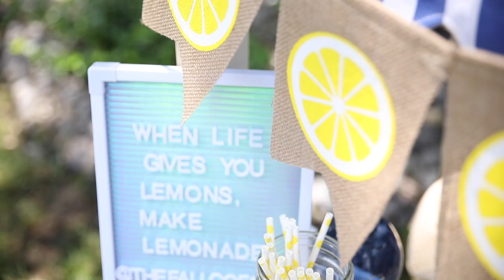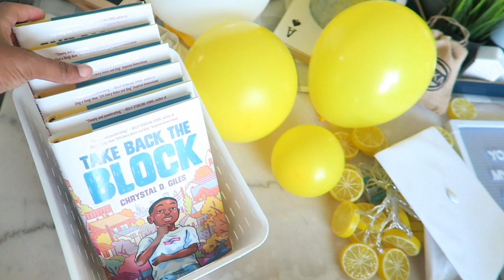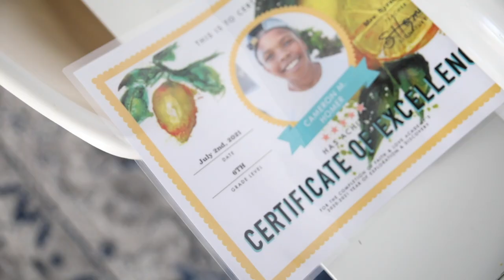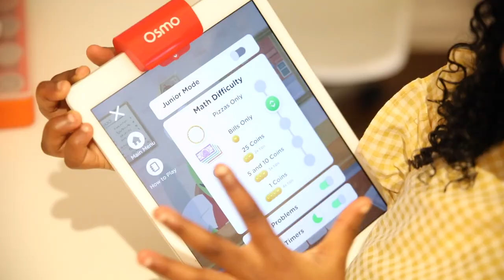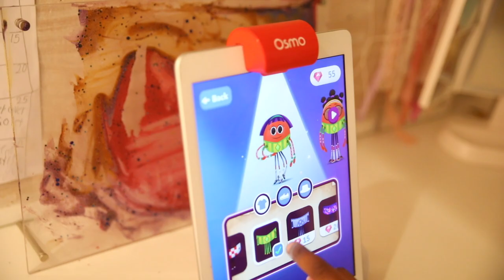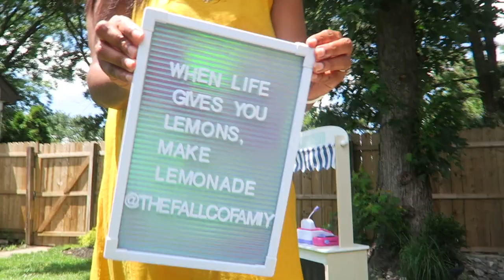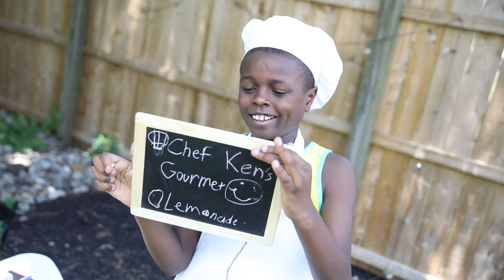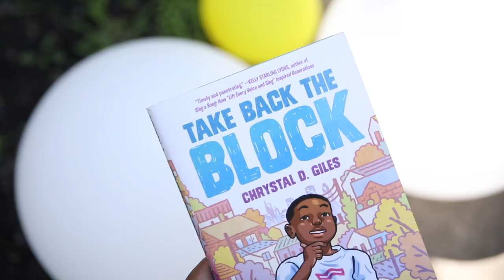LET'S CELEBRATE, END OF OUR HOMESCHOOL YEAR & A LEMONADE STAND LEMON 🍋☀️💦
in today’s vlog we wrap up our homeschool year and celebrate making it through one lemon of a school year by turning lemons 🍋 into lemonade w/ a little gourmet lemonade stand!

celebrate w/ us and share all about your kiddos accomplishments, projects and anything else you’d like to share. we made it through and it’s worth the celebration friendsssss 🎉

Amazon, Target and check your local retailers!